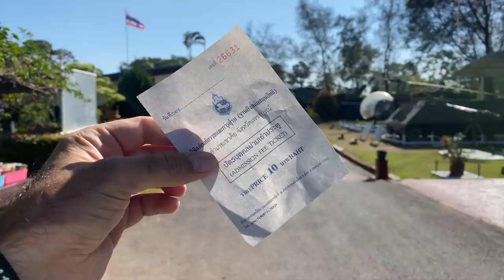Add This to Your Thailand Bucket List - Phetchabun Motorbike Tour Episode 3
Check out the CB Media website for travel help, FAQ answered, PayPay donations and more!